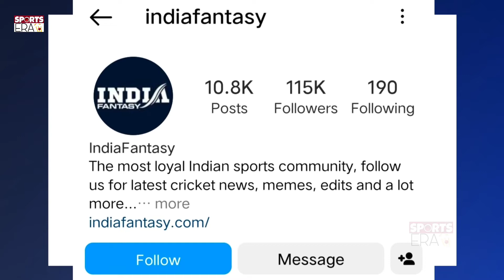IND VS HKG में विराट कोहली के शानदार प्रर्दशन पर दे दिया दिग्गजों ने बड़ा बयान